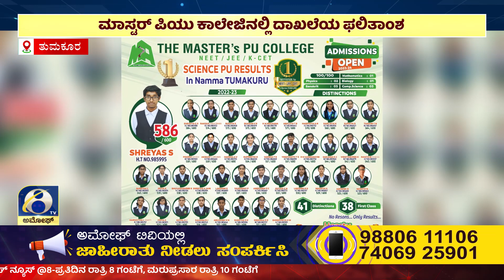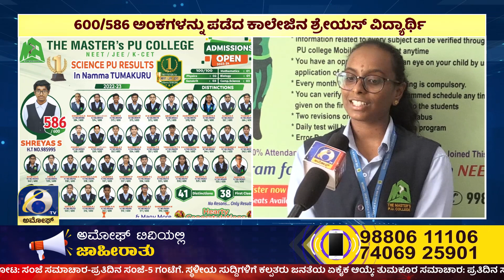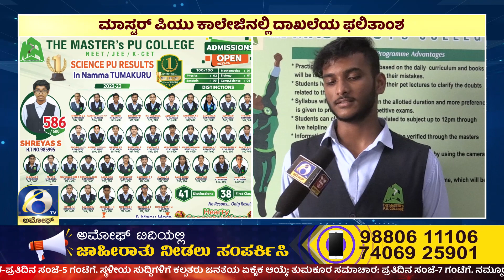2ND PU RESULT ದಾಖಲೆ ಬರೆದ ಮಾಸ್ಟರ್ ಪಿಯು ಕಾಲೇಜಿ ನ STUDENTS